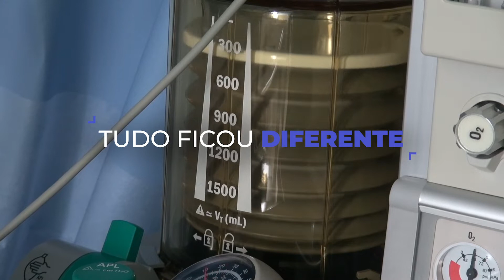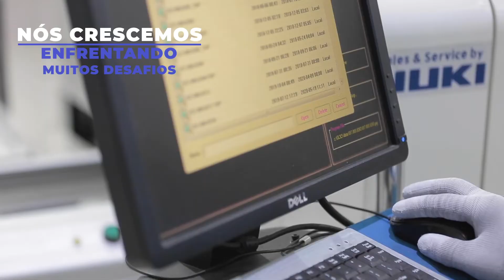EMITELI PLACAS PARA RESPIRADORES